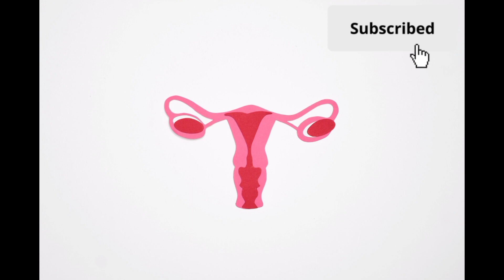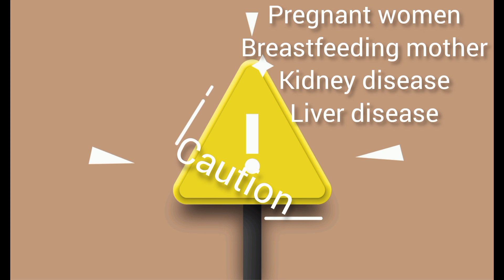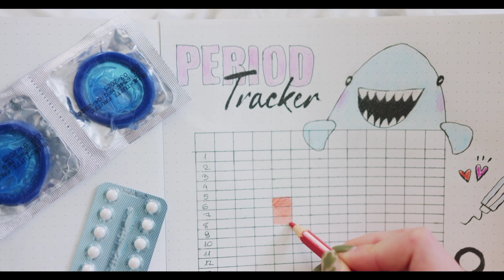Safe ways to delay or postpone periods!!மாதவிடாய் தள்ளிப்போட பாதுகாப்பான வழிகள்!!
In this video you can gain knowledge on safe ways to postpone or delay your periods.

இந்த வீடியோவில், மாதவிடாய் காலத்தை எவ்வாறு பாதுகாப்பான முறையில் ஒத்திவைப்பது என்பது பற்றிய அறிவைப் பெறுவீர்கள்